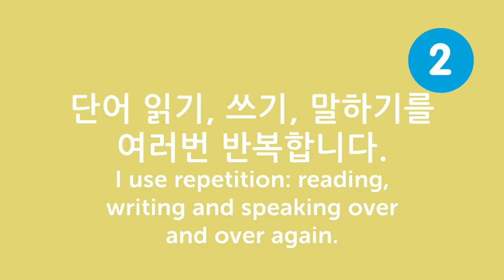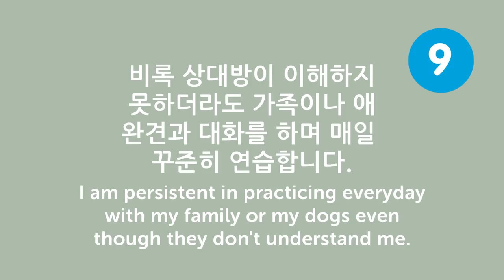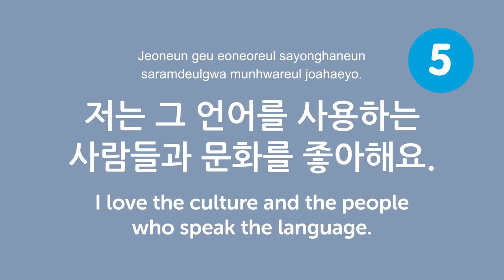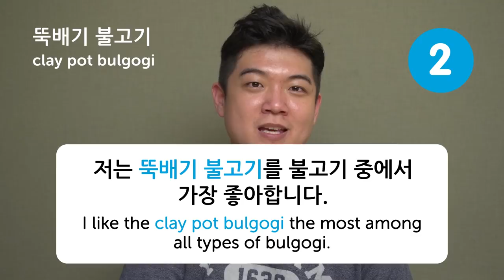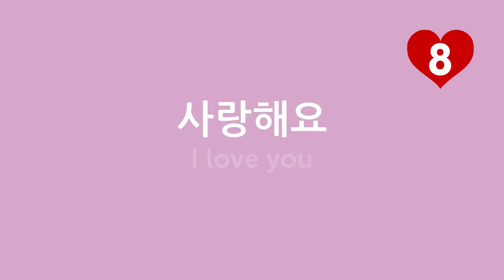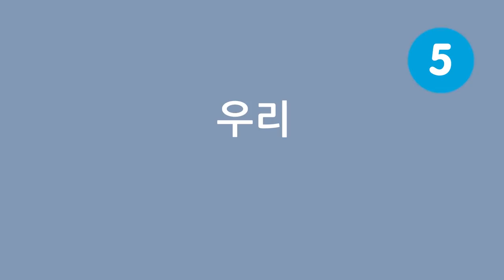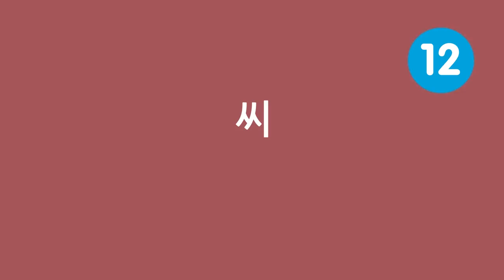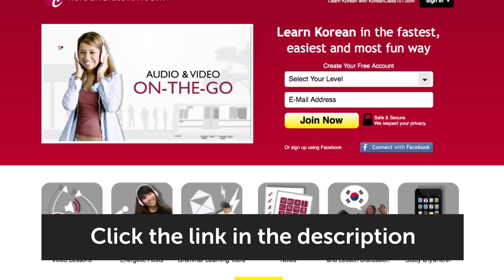How to Remember Korean Vocabulary in 30 min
Discover how to easily remember Korean vocabulary ! to access the best Korean online resources to master the language! ↓Check how below↓

You've decided to start learning Korean, but you are struggling remembering words and phrases? In this video, we'll give you many tips and way to remember Korean the most efficient way. If you are an absolute beginner Korean learner, this video is made for you. Our host expresses herself in simple Korean, with English subtitles. This video will challenge your listening comprehension skills and help you progress in your Korean study. This is THE place to start if you want to start learning Korean.